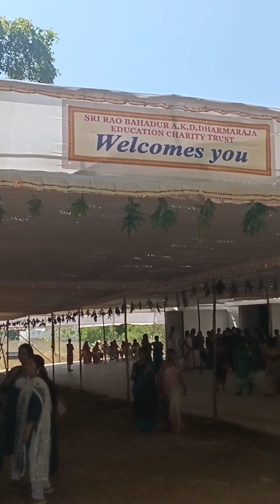AKDR College Allumini meet || Rajapalayam 2024